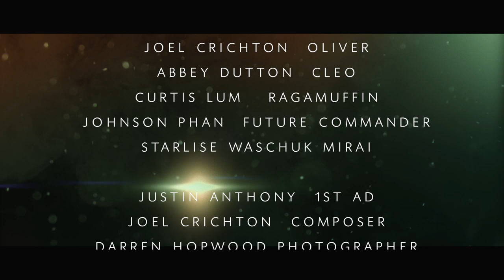Lizard At Home E6: James Franco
The sixth and final episode in the comedy/sci-fi series Lizard At Home.

Drake and Oliver's friendship is in tatters, and Drake has disappeared into the night. An ominous call comes into Mirai from THE FUTURE.

Dustin Clark - Drake
Joel Crichton - Oliver
Abbey Dutton - Cleo
Starlise Waschuk - Mirai
Johnson Phan - Future Commander
Curtis Lum - R.G.

Justin Anthony - Sad Toque Guy
Megan Bailey - Hostess
Amy Cannell - Bathrobe Lady
Connie Lingua - Scary Lizard Eater
Jane Makin - Skier
Matt McKinney - Laundry Lover
Rivera Reese - Emo Vlogger
Amy Shostak - Mystical Fortune Teller
Amanda Waschuk - Artist
Ann Waschuk - Hockey Lady
Kevin Waschuk - Hockey Dude

Justin Anthony - 1st AD
Composer - Joel Crichton

Title theme performed by Samantha DeutscherThe fifth episode in the comedy/sci-fi series Lizard At Home. The six episodes are released weekly, every Thursday evening until June 19.

Now aware that Mirai, the future assassin, is his daughter, Oliver returns to the safehouse. Little does he know how true the old adage will prove: while the scientist is away, the lizard will play...

Dustin Clark - Drake
Joel Crichton - Oliver
Abbey Dutton - Cleo
Starlise Waschuk - Mirai
Curtis Lum - R.G.

Composer - Joel Crichton

Title theme performed by Samantha Deutscher